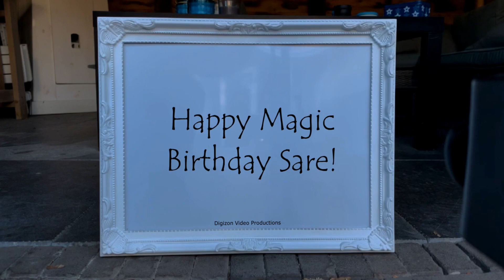Magic Birthday Sare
Happy magic birthday hands video for Sare.
Middle age: that time when you finally get your head together - then your body starts falling apart.

HAPPY BIRTHDAY SARE!!!
Have fun with this personal Sare video!